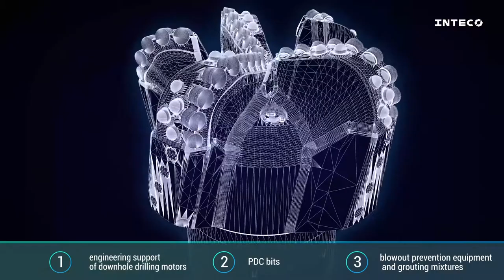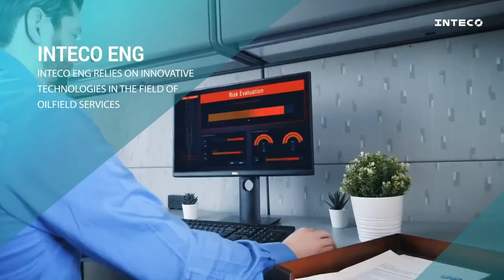Engineering INTECO ENG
International Company INTECO ENG is a part of the INTECO Group oilfield services.
INTECO ENG specializes in providing oilfield services for engineering support of downhole drilling motors, PDC bits, blowout prevention equipment, and grouting mixtures.
The staff of our company is highly qualified and has the necessary experience to solve a wide range of engineering tasks for engineering support in the field of well construction.
INTECO ENG relies on innovative technologies in the field of oilfield services and is one of the most modern engineering companies.